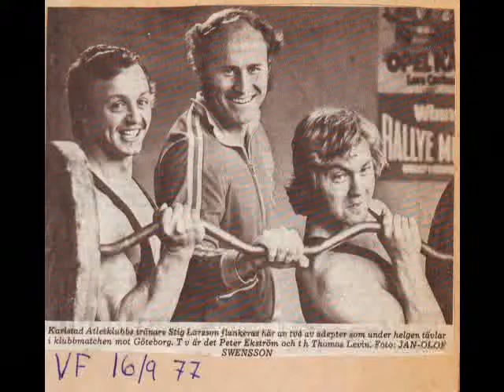Andreas101009.mp4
Bench regionals 2010
Andreas Strååt - 100 kg RAW open